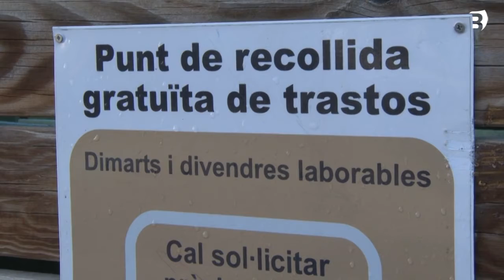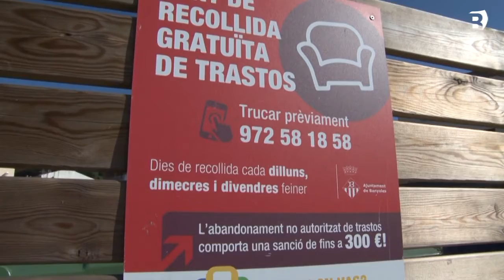Banyoles demana responsabilitat als ciutadans davant l'acumulació de voluminosos al carrer